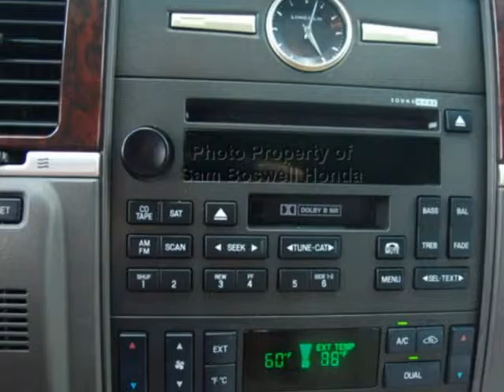2006 LINCOLN Town Car - Enterprise, AL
Sam Boswell Honda, Enterprise, AL - ONE OWNER MP3 HEATED SEATS ENTERPRISE AL 36330